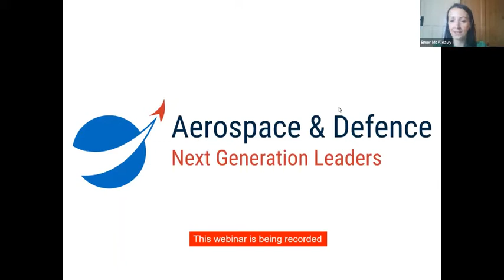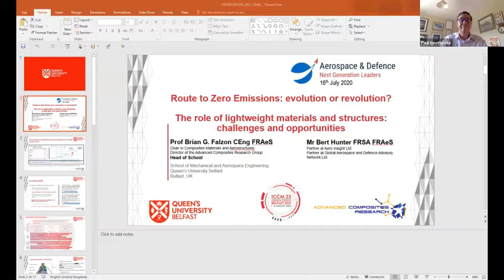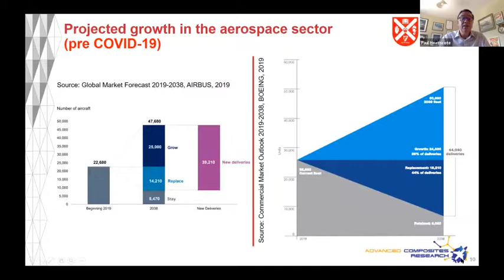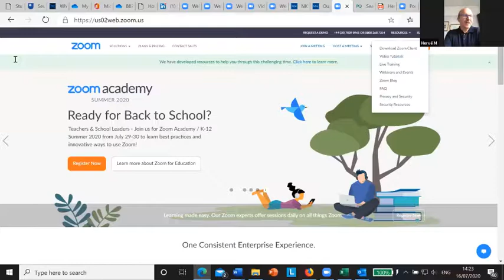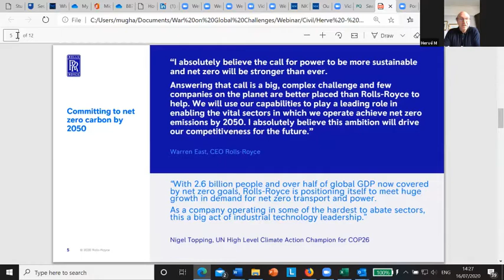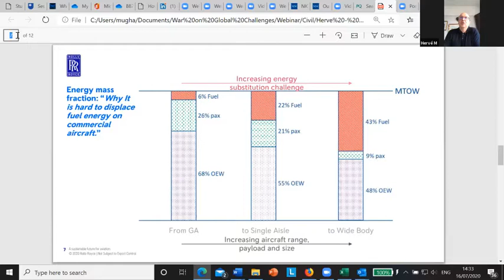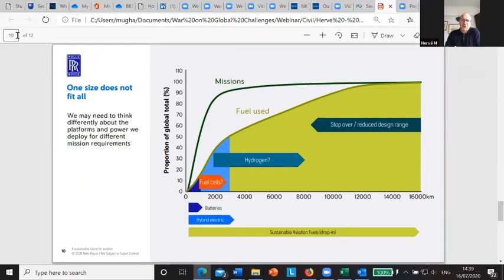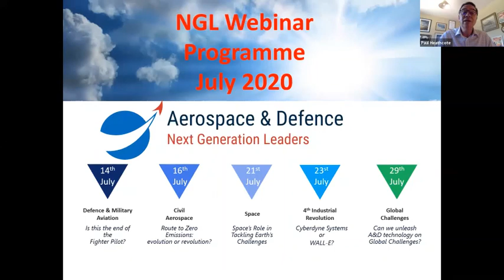Civil Aerospace Webinar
The Route to Zero Emissions: evolution or revolution?

Moderator:  Paul Heathcote Paul is an A380 pilot and Chair Industry Advisory Board at Nottingham University
NGL: Dr Emer McAleavy. Emer is a Research Fellow at Queen’s University, Belfast
Panel Members:
Jack Pelton: Chairman of the Board of the US Experimental Aircraft Association (EAA), former CEO and President of Cessna
Fredrik Kämpfe: Director of Industry Affairs, Swedish Aviation Industry Group, former executive with EASA
Prof. Brian Falzon: Head of Mech & Aero Eng, Queen’s University, Belfast, Professor of Composite Materials and Aerostructures , and  Chair of ICCM23 in 2021
Hervé Morvan: Chief of Future Platforms at Rolls-Royce & Honorary Professor at University of Nottingham
Haluk (Luke) Durudogan: Luke is an aerospace veteran.  He is currently CEO of H-D Advanced Manufacturing.  His previous roles include Invensys APV President and Meggitt Group Executive Vice President.